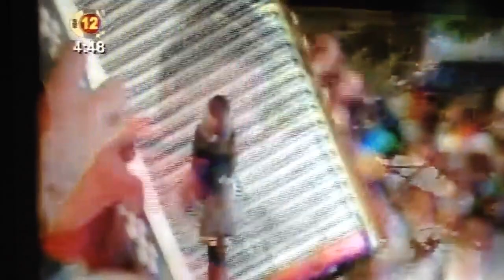Julian Rojas Festival Vallenato 2014 (Eliminatorias)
Julian Rojas